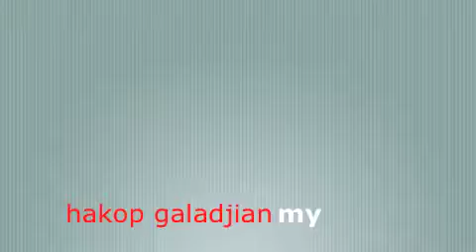my victorias melody-instrumental- allinstruments by hakop galadjian